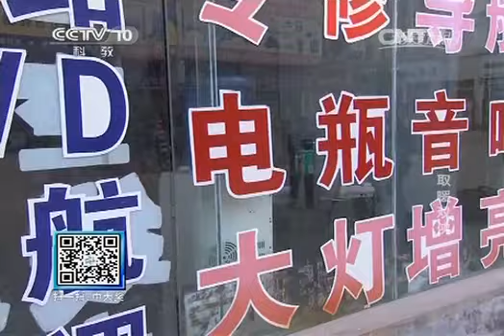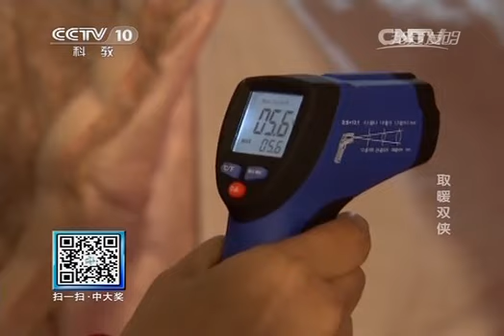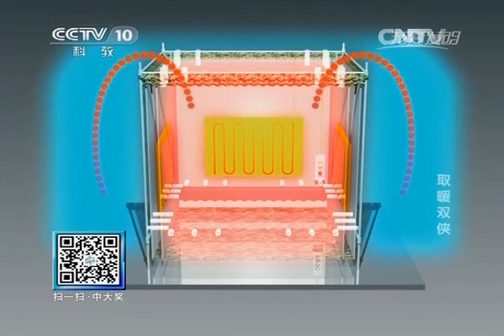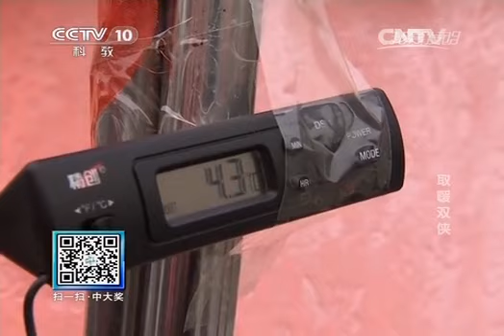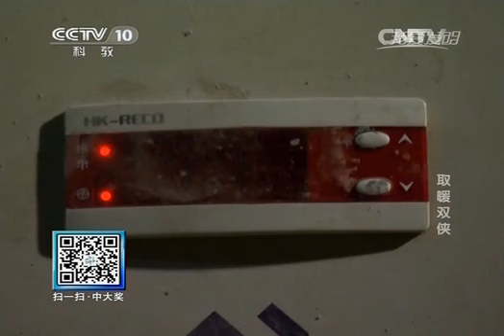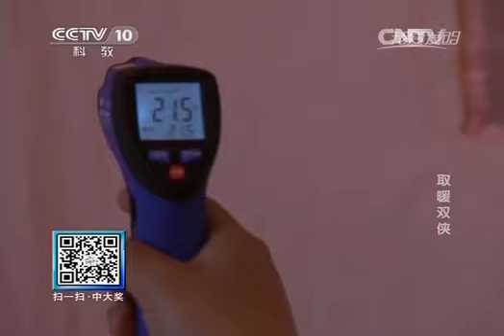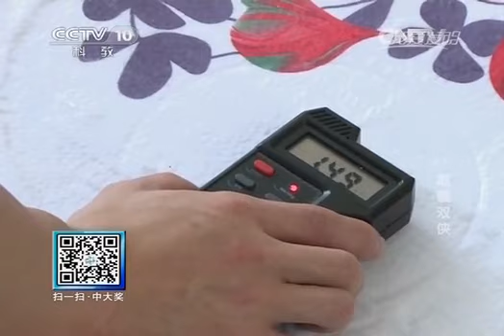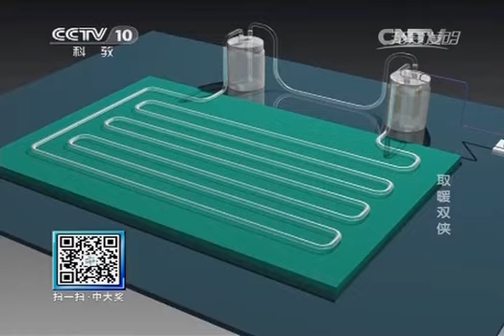20140124 我爱发明 取暖双侠